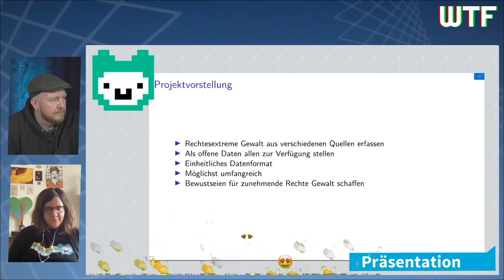rC3 - Jugend hackt - remote reflexionen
None

Jugend hackt 2020 war ganz anders als gedacht, wie überraschend.
Doch so sehr die netzaffinen Bubbles die weniger digital-Affinen zur Digitialisierung gedrängt haben, wurde dieses Jahr deutlich, dass auch bei uns noch vieles möglich war, das wir bislang nicht ausgeschöpft haben.
So gab es dieses Jahr die ersten remote-Hackathons, durch die vielen Videokonferenzen viel stärkere Einbindung von Jugendlichen in unsere Orga, regelmässige Twitch-Livestreaming-Angebote uvm.
Nina und Daniel plaudern aus dem Nähkästchen und stehen danach für ein Q&A bereit.

Nina Daniel